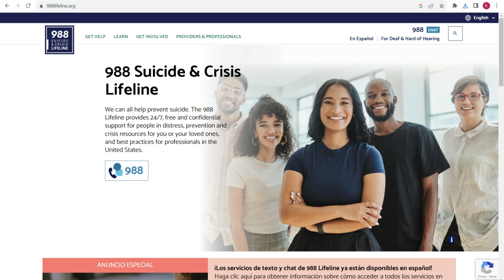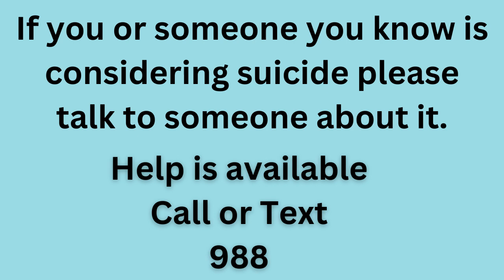Suicide Prevention Awareness For Parents - A Discussion with a School Counselor - Book Huddle 29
Book Huddle Episode 29 Suicide Prevention Awareness - Advice for Parents from a School Counselor

If you or someone you know is considering suicide please get help right away. Text, call, or chat online with 988

AJ's list of books for children about suicide (a variety of books for different age levels)

Purchase or learn more about Dead Serious: Breaking the Cycle of Teen Suicide by Jane Mersky Leder
Or this fiction book about suicide It's Kind of a Funny Story by Ned Vizzini

Chapters
00:00 Intro Suicide Prevention Awareness
01:17 signs of suicide
03:00 how to talk to someone about suicide
05:48 what to do if someone says they consider suicide
07:05 suicide hotline or text line
07:40 get them help as soon as possible
10:38 how to talk about suicide when everything is good
15:30 why AJ became a school counselor
17:50 AJ’s upcoming book
19:37 AJ’s  YA nonfiction book recommendation about suicide
20:58 AJ’s YA fiction book recommendation about suicide
23:50 Closing AJ has a list of other books and websites